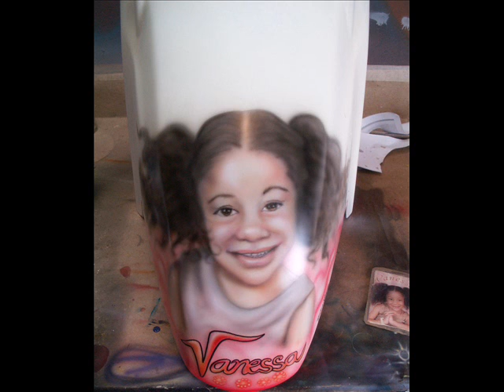Aerografía Federico Marrero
Algunos trabajos que he realizado en aerografía.